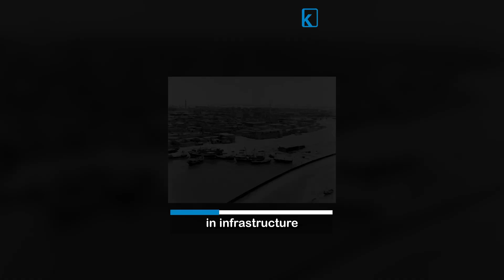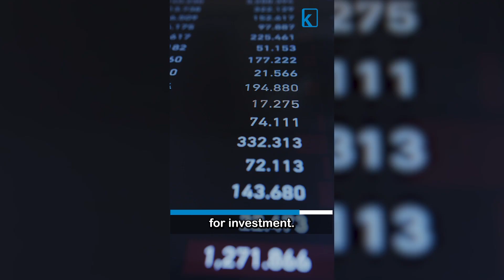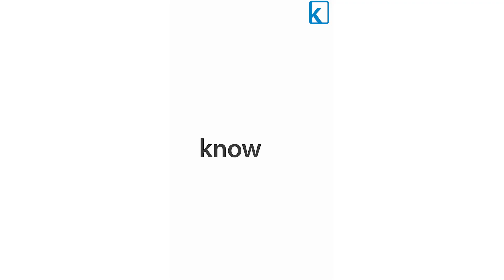How did Dubai get its wealth?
Here’s how Dubai became a first-world country

Sources: Pick your tail, The Culture Trip, Investment Monitor, Arabian Business